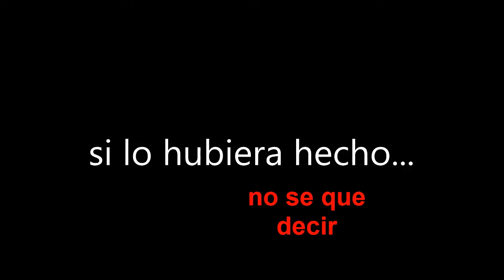pes 6 on line si lo hubiera hecho...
desinstalaba el juego para siempre  si hacia ese gol  quiza...